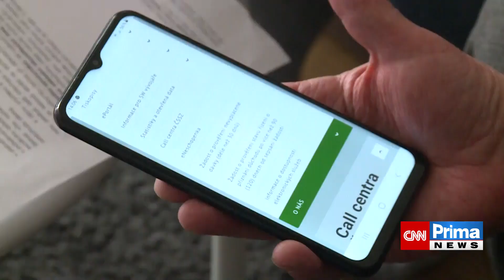Senior čeká na důchod téměř rok. Zákonné lhůty 90 dnů se dodržují, tvrdí Jurečka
Přestože na vyřízení žádosti o důchod má Česká správa sociálního zabezpečení zákonnou lhůtu 90 dnů a ministerstvo vedené Marianem Jurečkou (KDU-ČSL) říká, že lhůty se dodržují, jsou lidé, kteří na vyměření penze marně čekají i deset měsíců. Jedním z nich je pan Petr, redakce CNN Prima NEWS s ním mluvila v květnu. Svého důchodu se ale stále nedočkal a nedodržení zákonné lhůty ze strany státu ho žene do existenčních problémů. Celý článek ZDE